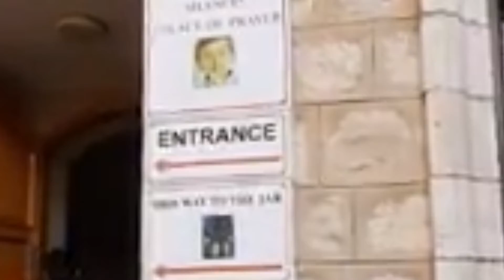📍CANA TOUR🇮🇱 ISRAEL / Wedding Church /In the Footstep of Jesus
📍First Miracle of Jesus..
📍Cana Wedding Church
📍Cana 🇮🇱
📍Biblical Tour
📍Holy land Tour🇮🇱